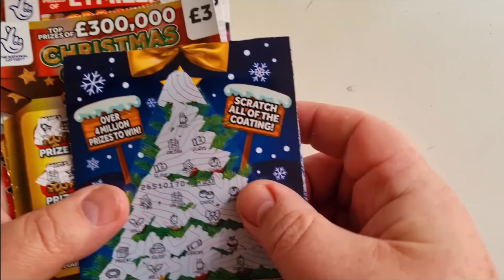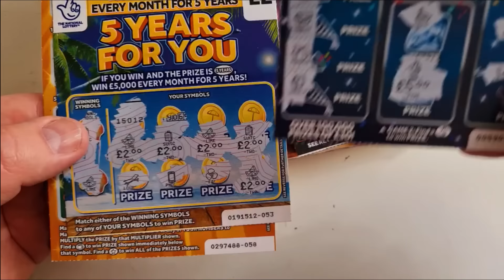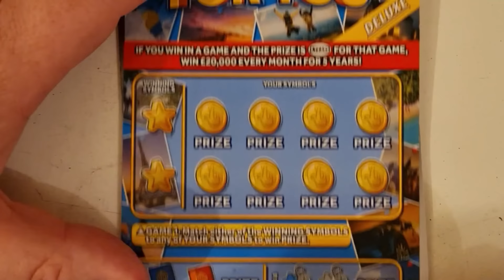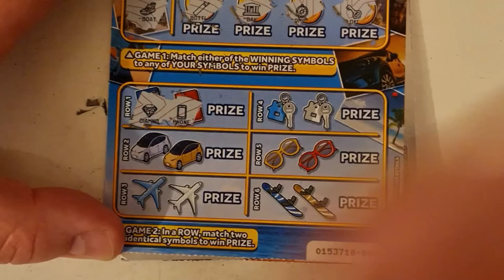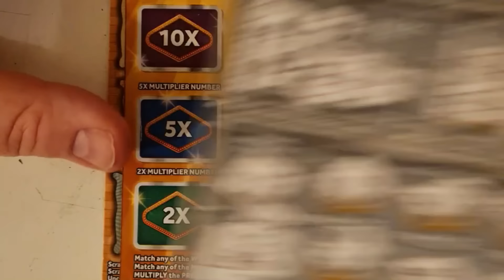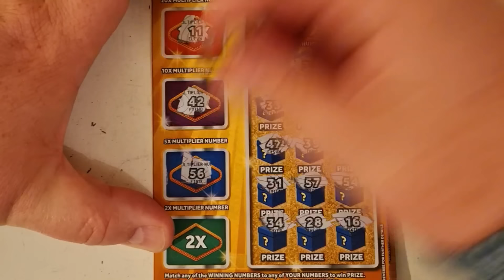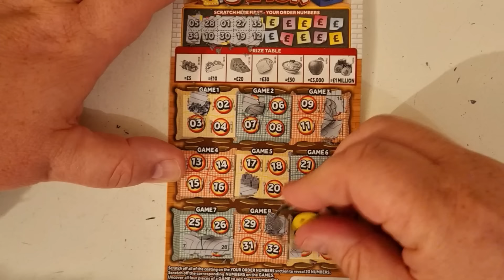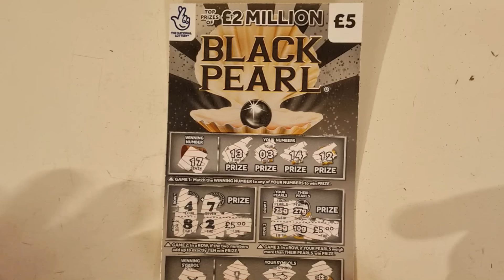£20 mix of scratch cards. How many of these £5 cards will be winners?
£20 mix of scratch cards. How many of these £5 cards will be winners? Will I be able to cash in big on these scratch cards? You'll have to watch to find out! So sit back, relax, and enjoy this awesome scratch card video.